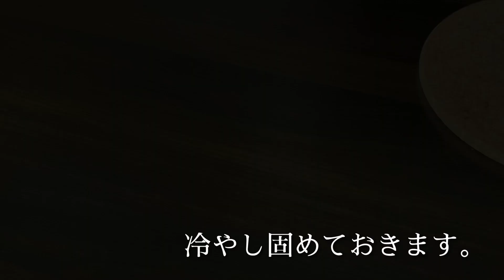蜂蜜かすてらプリンの作り方♪これぞ絶品！簡単だけど美味しい！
「くっきんぐだーゆー」を見に来てくださりありがとうございます♪

料理、パン、お菓子作りの情報を発信しています。
コメント、高評価もいただけますと励みになります😊

今回は@MINOSUKESWEETさんの「蜂蜜かすてらプリンケーキ」の動画を参考に作ってみました！
１度で2つが楽しめる！暑くても食べれるひんやりデザート！
この夏におすすめのデザートです☺️

今回参考にさせてもらった
すごく綺麗なスイーツばかりで作り方も勉強になります。
こちらもぜひ参考にされてみてください☺️

動画じゃ伝えられない部分等もあります。
DMをくださり本当に嬉しく大変励みになっています！
1人でも多くの方の「為」になれることを願ってます！

【くっきんぐだーゆーチャンネル】
他にも、料理、パン作り、お菓子作りの動画も発信しておりますのでURL添付しておきます！
●だーゆーの『お菓子作り』

●だーゆーの『パン作り』

★蜂蜜かすてらプリンケーキ★
100円ショップSeiraで購入した160ml耐熱カップ　5個分

（カラメル）
グラニュー糖 40g
水 10g
水（後から加える） 10g

（プリン液）
牛乳 360g
全卵（M) 3個
卵黄 1個
グラニュー糖 60g
蜂蜜 15g

（かすてら生地）
全卵 1個
上白糖（なければグラニュー糖でも） 25g
蜂蜜 10g
薄力粉 30g

★準備★
・材料は計量を済ませておきましょう。
・湯煎の用意をしておきましょう。

★オーブン焼成温度★
160℃で40分〜45分

★作り方★
1.カラメルを作る。
2.カップにつぎ分けて冷やす
3.プリン液を作る。牛乳を温める。
4.牛乳を温めているうちに卵、卵黄、グラニュー糖、蜂蜜を混ぜる。
5.卵に牛乳を加える。
6.茶こしでこしておく。冷えないように置いておく。
7.かすてら生地を作る。卵、砂糖、蜂蜜を混ぜ60℃の湯せんで34℃まで温める。
８.湯煎から外し白くもったりするまでハンドミキサーで泡立てる。
９.粉をふるいながら合わせる。
10.カラメルの入ったカップにプリン液、生地の順番で入れる。
11.160℃で40～45分焼成する。
12.召し上がれ。

150ml cup 5 servings
(caramel)
40g. Granulated sugar
10g. Water
10g .of water (added later)

(Pudding )
360g. Milk
３. Eggs (M)
1 .Egg yolk
60g. Granulated sugar
15g. Honey
(Kasutera dough)
1 .Egg
25g .of white sugar (even granulated sugar if not)
10g. Honey
30g. Soft flour

【くっきんぐだーゆー】
のチャンネルを見に来てくださりありがとうございます。

「食」に関して私が発信できる情報をアップしていきたいと思います！
このチャンネルを通して、特にお伝えしたいのが『手作りの素晴らしさ』です。
ほとんどの方が食べる事が好きだと思います。
美味しくて安全なものを食べたいと誰しもが思われると思います。
それが手作りできたらすごく素敵だなと思います。
食にはいろんな力があると思います。
「食育」「健康」「幸せ」…
特に手作りは特別だと思います。
なんらかの形で私の情報がお役に立てたらと思います。

●私自身の紹介ですが…
高校まで鹿児島で過ごし上京して製菓の学校「エコール辻東京」に入学しました。
お菓子について学び、卒業後は結婚式場のパティシエとして5年間勤めました。
それから個人店なども経験しましたが、
鹿児島にもどり1度飲食から離れて一般職を1年経験し、
やはり私がやりたいのは「食」に携わることだと気づき、現在も飲食に携わりながらYouTubeで動画配信をしております。

●私がYouTubeを始めたのは…
これまでの自身の経験からなるものです。
私はパティシエ3年目に難病である「潰瘍性大腸炎」を発症しました。
腸の疾患で腹痛、吐き気、腹痛、軟便、血便が続きました。働きながら治療していましたがなかなかよくならず…医師から伝えられていた食事療法は残酷なものでパティシエとして必要不可決なものはほとんど病気に良くないものばかりでした。

一度は飲食から離れた私ですが、やはり1番にあったのは『食の素晴らしさを伝える』ことでした。
私だからこそ情報を発信することに意味があると思います。
私だから伝えられることがあると思います。いずれは健康に関する食の情報も発信できたらと思っています。

まだまだかけ出しではございますが、「食」を通して私の出来ることをしていきたいと思っています。
見てくださった方のお力にすこしでもなれたら幸いです(*^^*)

＠cooking.d.u

こちらにも遊びに来てください♫